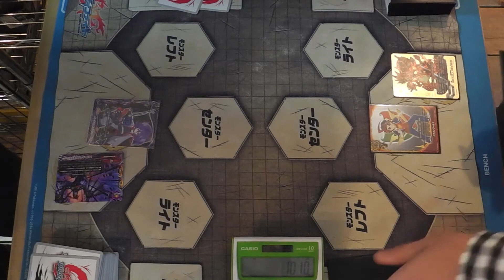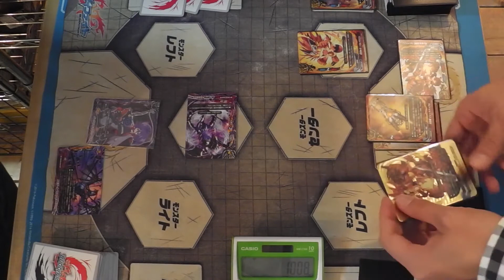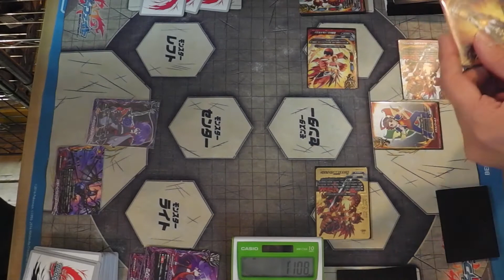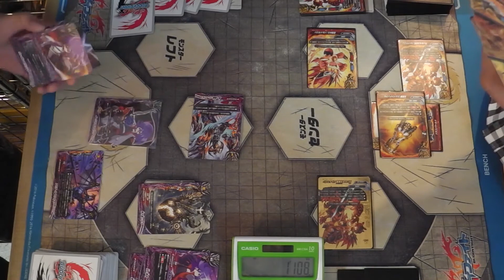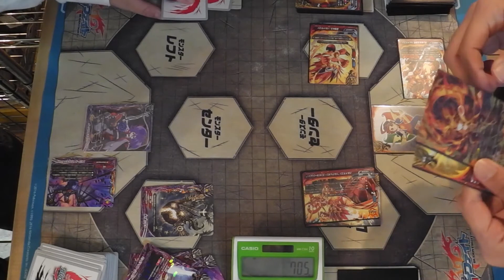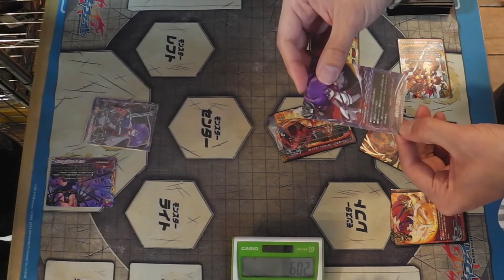対戦#バディファイト ほぼスタートデッキ対決！黒竜ＶＳ太陽竜